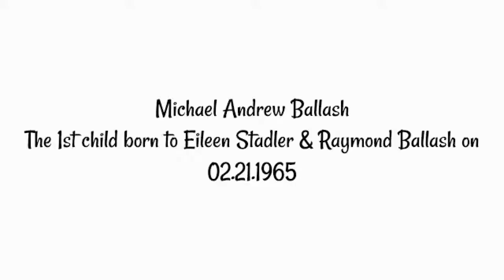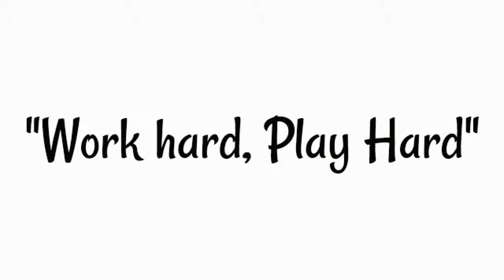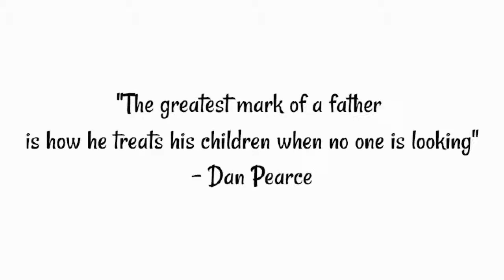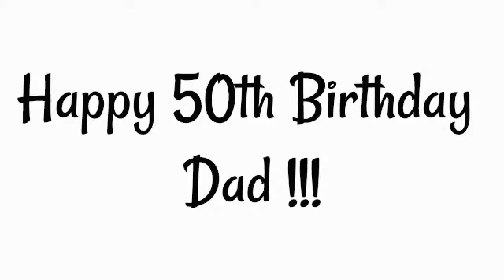Mike Ballash 50th Birthday